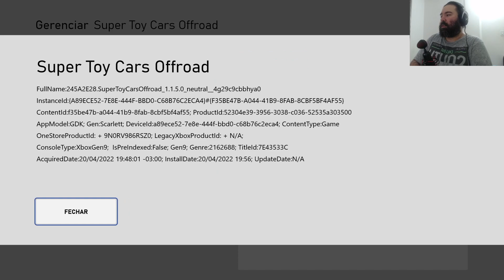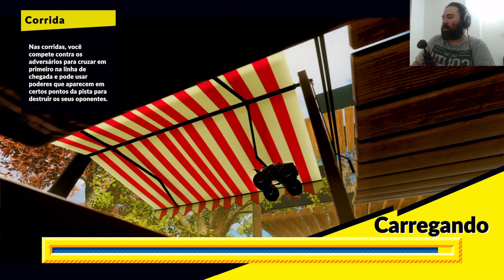Jogando Super Toy Cars Offroad no Xbox Series S - Hotwheels que se cuide hein!